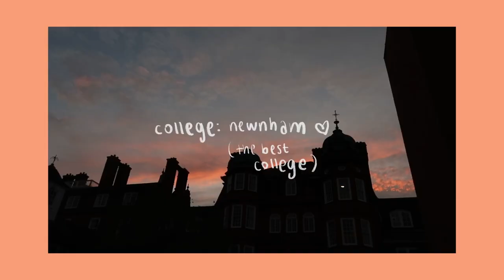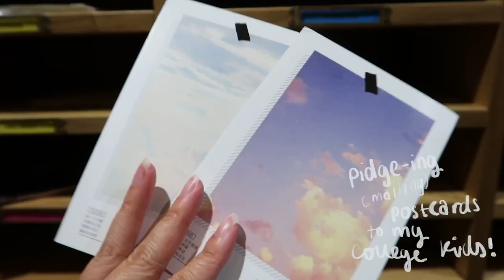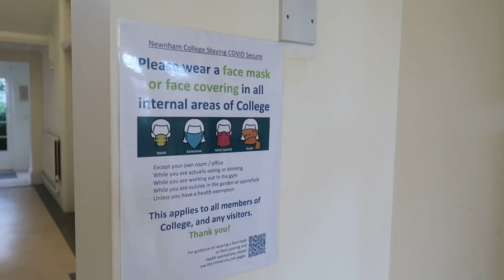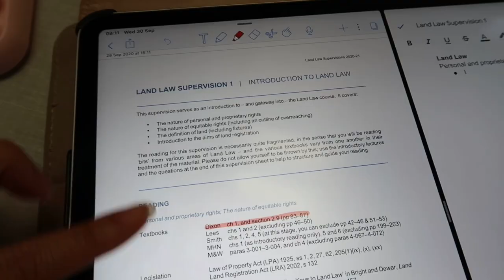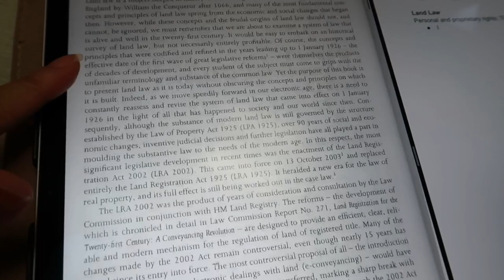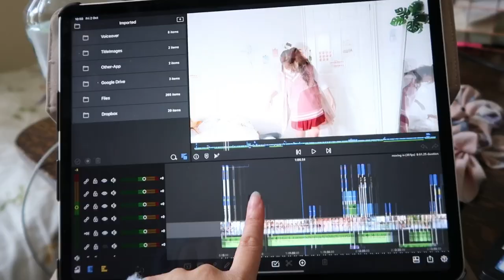first week back at cambridge university 🌱 (freshers, newnham library tour) vlog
cambridge university in the pandemic : )

week -1!! hope you enjoyed this week in my life of the first week back!

take care
nessa : )

🍑 about me:
i'm a second year student at newnham college, university of cambridge, studying law. i like cute things and i like vlogging pretty things!! i hope you join me as i navigate through yt :))